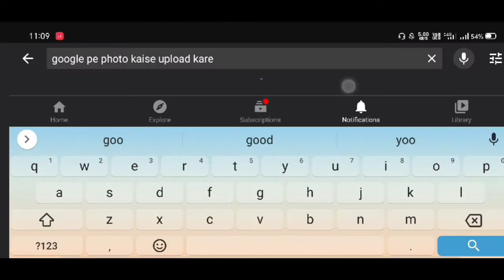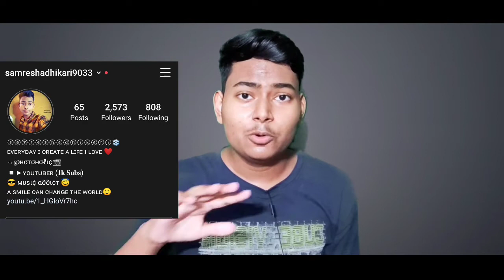Google Me Photo Kaise Upload Kare | ऐसे होता है Google में फ़ोटो Upload | Secret Trick | ( Hindi )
Welcome Back To Technical Experience
Host By Samresh Adhikari

In This Video We Talk About Google Photos Trend Easily Simple Way , How To Upload Google photos secret Trick and way Upload yours Photos easily In Hindi watch Full ❤️

My Gears :-

Realme 5 Pro 6/64
Gorilla Tripod
Green Screen

Quires :-
🔹How To Upload Photo In Google
🔹Google Me Photo Kaise Upload Kare
🔹Google Me Photo Trend Kare Easily Simple Trick
🔹 Secret Trick Google me Photo dale
🔹How to get Professional Articles